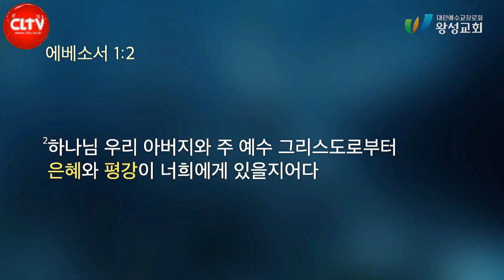CLTV파워메시지ㅣ길요나 목사의 에베소서 강해(1회)ㅣ'두 개의 세상을 사는 그리스도인'